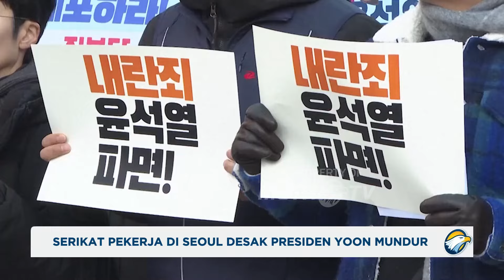Serikat Pekerja di Seoul Desak Presiden Yoon Mundur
MetroTV,
Para anggota serikat pekerja Korea Selatan berkumpul di pusat kota Seoul pada hari Rabu untuk meminta Presiden Yoon Suk Yeol untuk mengundurkan diri atas deklarasi darurat militer dan pengerahan pasukan untuk masuk ke dalam parlemen semalam.